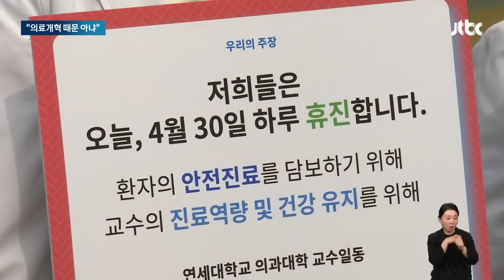"의료현장 많이 가봤다"는 대통령…일정엔 5개월 가까이 '발길' 없어 / JTBC 뉴스룸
대통령실은 "관리 가능한 상황"이라는데, 의료 현장 체감은 왜 다르냐는 질문에, 윤 대통령은 현장에 한 번 가보라며, 비상진료체계가 잘 가동되고 있다고 했습니다. 자신은 의료 현장을 많이 가봤다고도 했는데 윤 대통령의 공개 일정에 따르면 지난 4월 이후 5개월 가까이 현장을 찾지 않았습니다. 오늘(29일) 이 회견을 지켜본 여당 안에서조차, "지금 일어나고 있는 게 의료대란이다", "앞으로 줄줄이 더 일어나게 될 거"라는 우려가 나왔습니다.